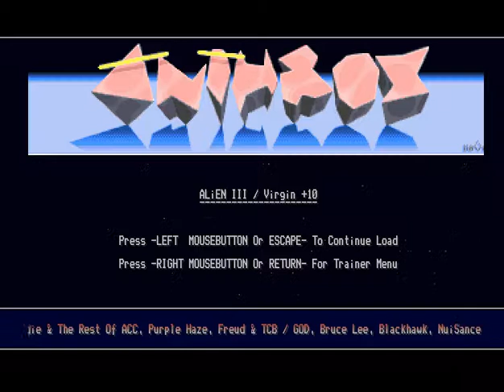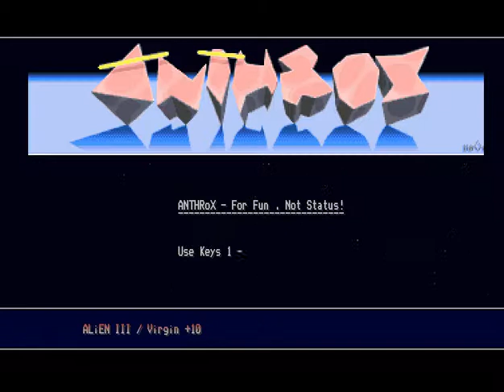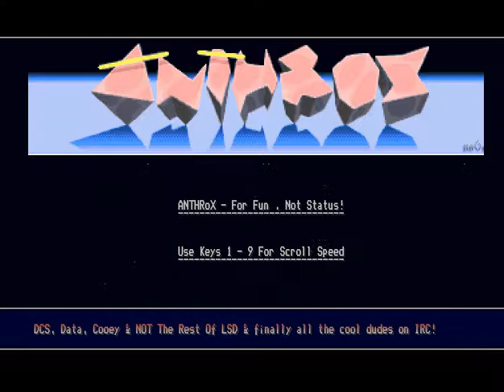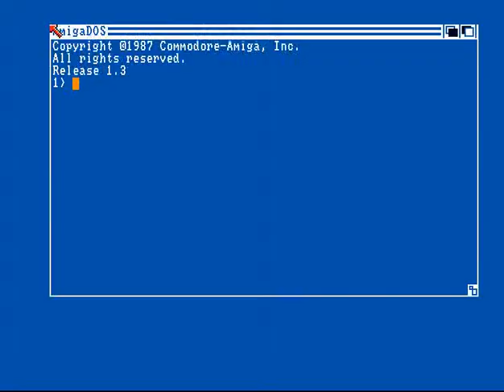Anthrox - Alien 3 - Amiga Trainer